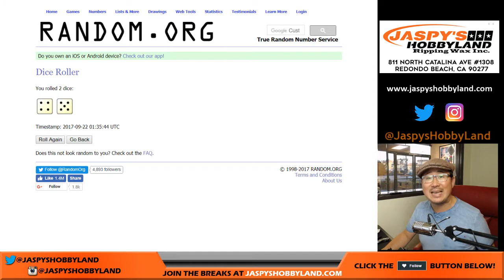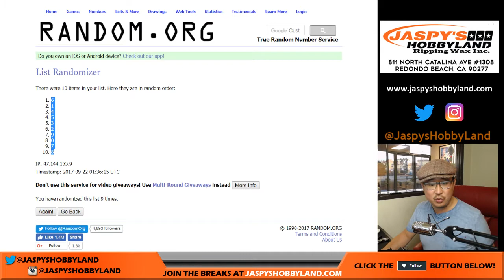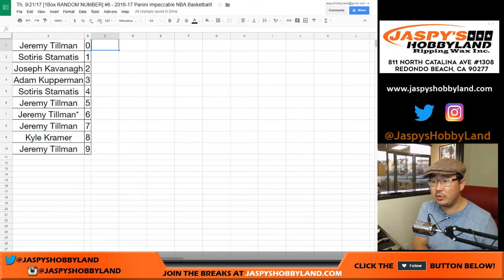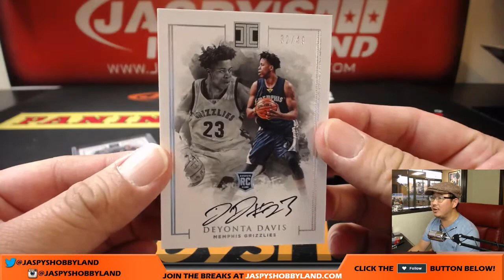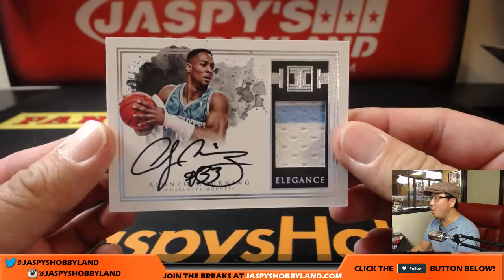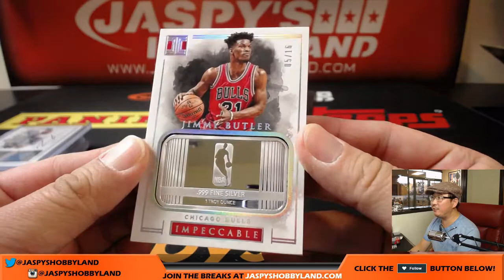Th, 9/21/17 [1Box RANDOM NUMBER] #6 - 2016-17 Panini Impeccable NBA Basketballt